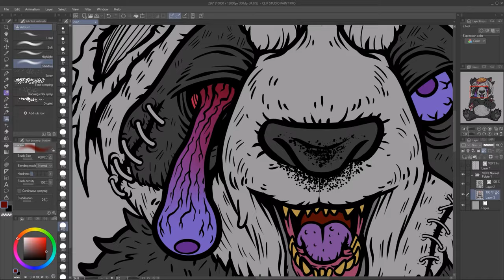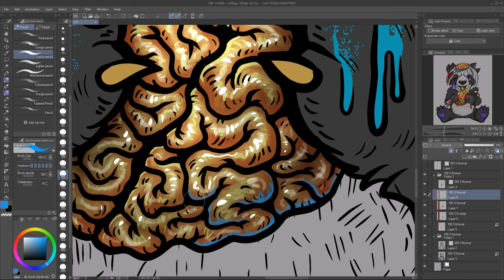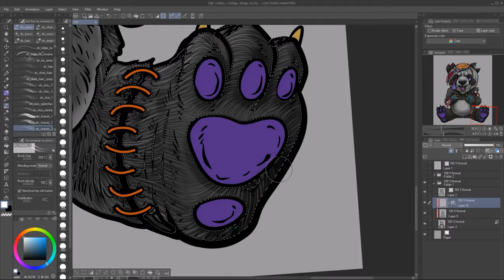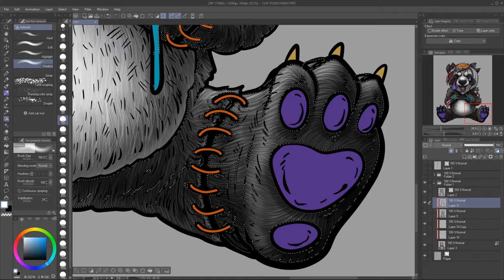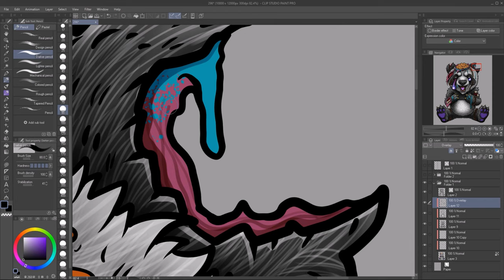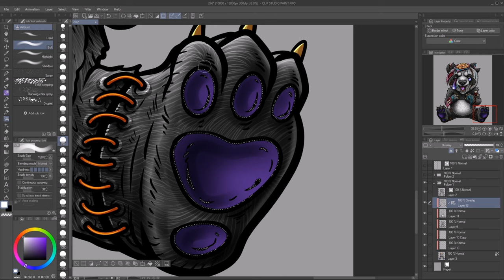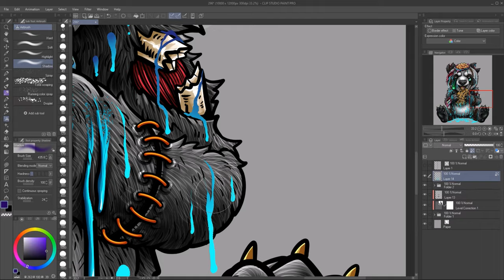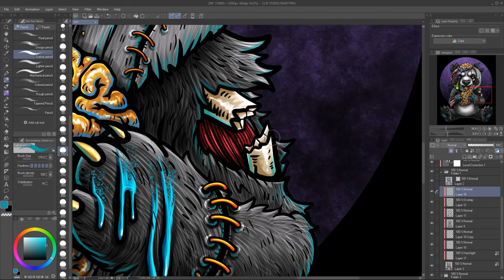Zombie panda T-shirt design DRAWING in CLIP STUDIO PAINT 【Timelapse】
art drawing tshirtdesign นึกอะไรไม่ออก วาดซอมบี้ละกัน ฮ่า ขำๆ